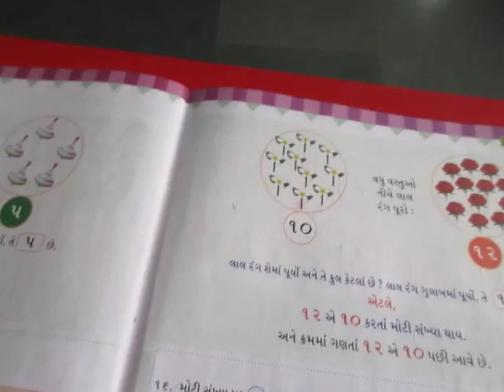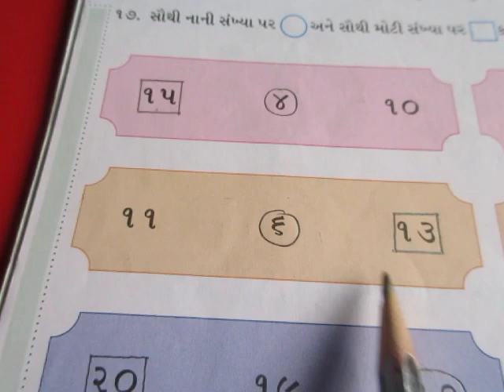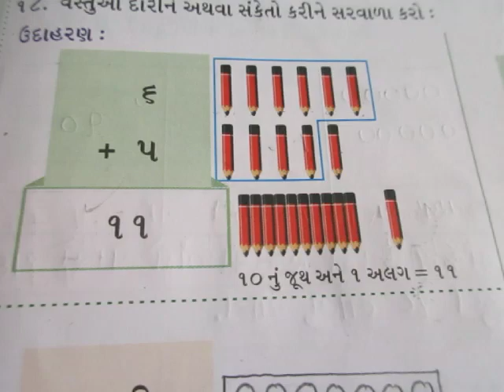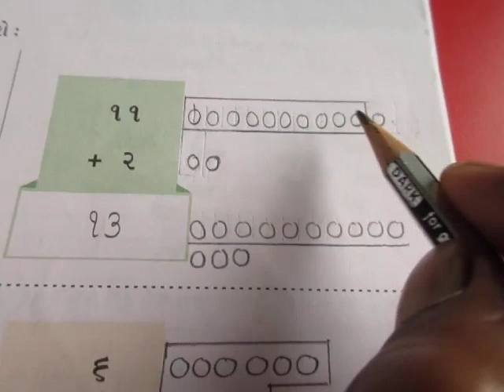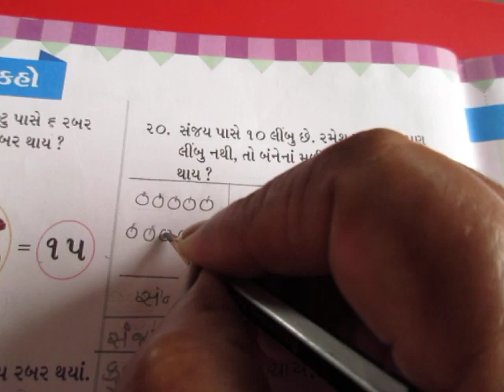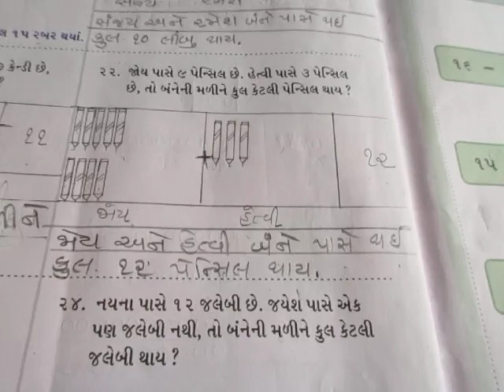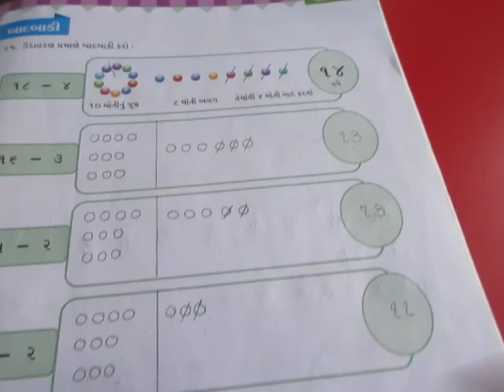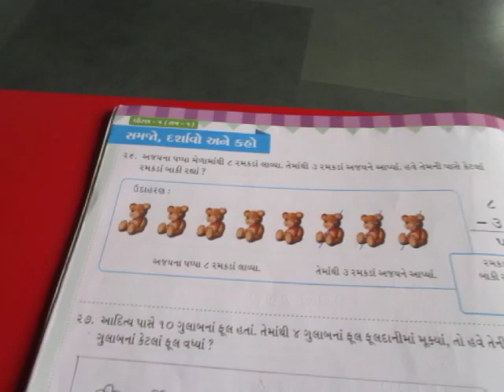ધોરણ ૧ । ગણિત-ગમ્મત । ૫ દસથી વીસ સુધીની સંખ્યાયા। ભાગ ૩